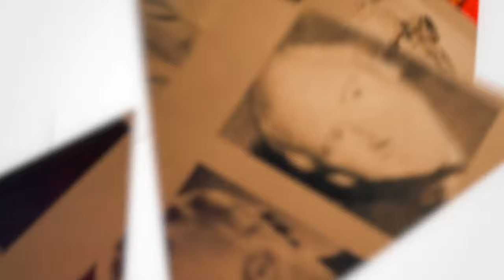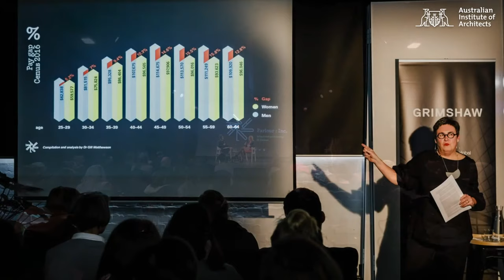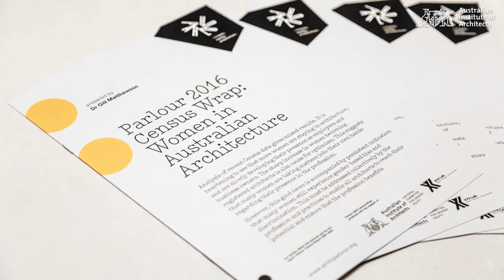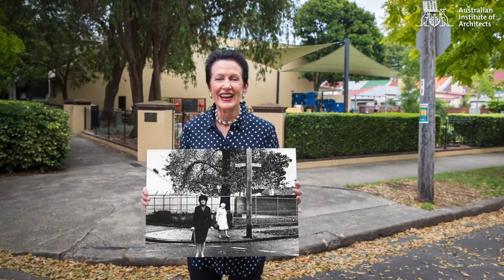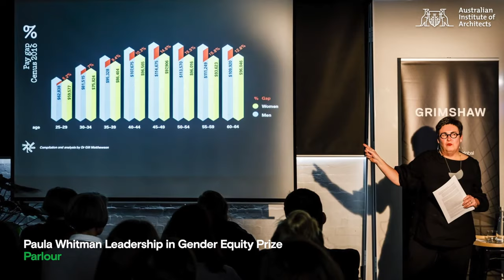The Australian Institute of Architects 2020 National Prizes Announcement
Our National President Helen Lochhead presents the:

- 2020 Gold Medal
- Leadership in Sustainability Prize
- Paula Whitman Leadership in Gender Equity Prize
- Student Prize for the Advancement of Architecture
- National Presidents Prize